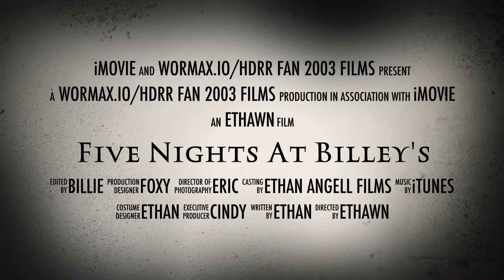Five Nights At Billey's Trailer iMovie Scary Trailers